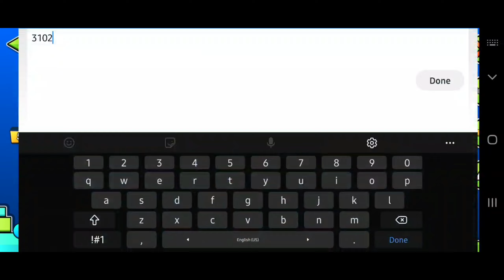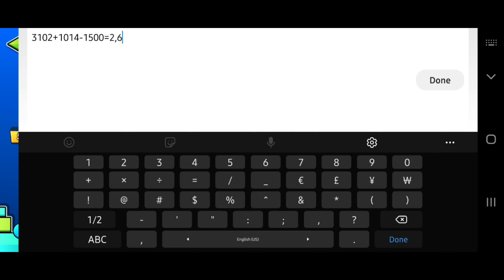"Firewall" 100% | Insane Demon by Hinds [Mobile]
first of all i love your icons frenchkebab they're the best, and FUCK your icons Nolan they're the worst. secondly, this is the worst experience I've had on an insane demon. my fails define beyond unluckiness. at first it seemed fine but then it got bad, so bad that i was on a verge of punching something very hard until my arm just straight up stopped working lmfao. although this level isn't as bad as it may seem oh boy it has a disgusting taste, especially on mobile. (73% is fucking impossible) anyways, this level is one of the levels i dreamed to achieve and here i am now, doing something once i thought was impossible again. thank you all for your motivation towards finishing this. truly means alot.

unlucky fails:
72% ×3
73% ×35
74%
76%
77% ×6
79% ×3
80%
81% ×4
82% ×3
86% ×2
96%
(and almost died at 98% LOL)

In-game Difficulty: Insane Demon

Personal Difficulty: Insane Demon

Enjoyment: 2/10

Overall Difficulty: Mid-range Insane Demon

Attempts: 2,616 (+1,5k old, as explained in the video.)

Device: Samsung Galaxy A51 (1080p60fps; 6GB Ram)

Do i recommend it? - idk probably not

Placement on the Georgian Demons List: 30

My Opinion of the placement: ~28